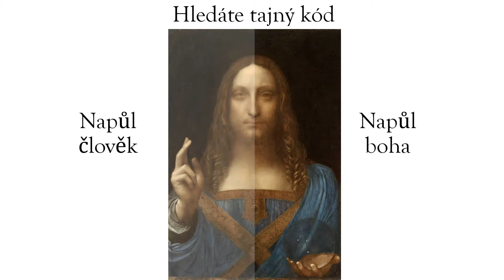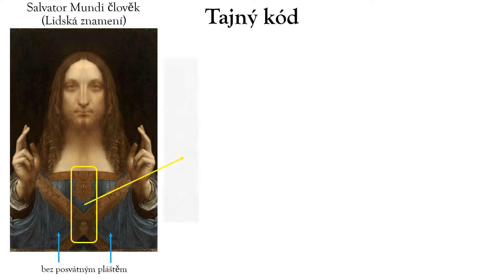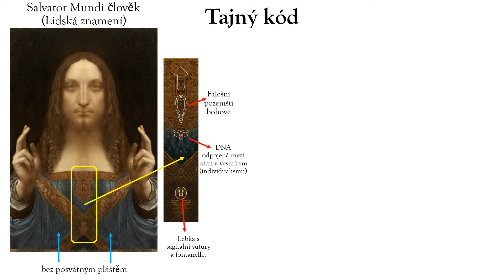"Mezi člověkem a božským" (Checo)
Video z procesu tvorby mé práce "Mezi člověkem a božským", produktem výzkumu v díle Salvator Mundi, Leonarda da Vinciho, který se bude podílet na XII. Bienále ve Florencii.
Bernardino Luini byl Leonardovým oblíbeným žákem pro jeho dovednosti s kartáčem. Maloval část z mnoha prací Leonarda. Ale když jsem se podíval na výsledky svého výzkumu, nepochybuji o tom, že Salvator Mundi byl navržen a vytvořen géniem Leonarda. Pouze on mohl vytvořit dílo s tak vysokou úrovní tajemství a skrytých zpráv. Luini namaloval jen Leonardovy rozkazy, to byla jeho práce ... A on to byl nejlepší.